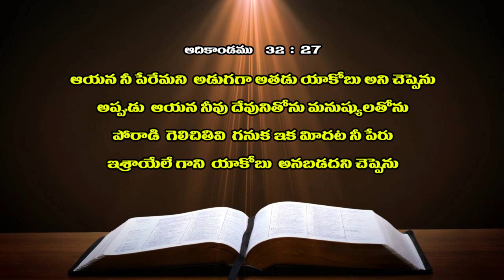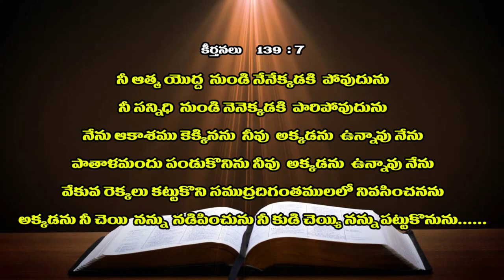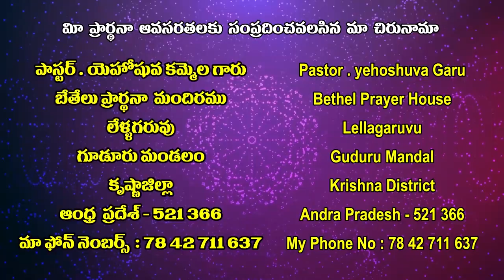5 12 2021 Pas Yehoshuva garu